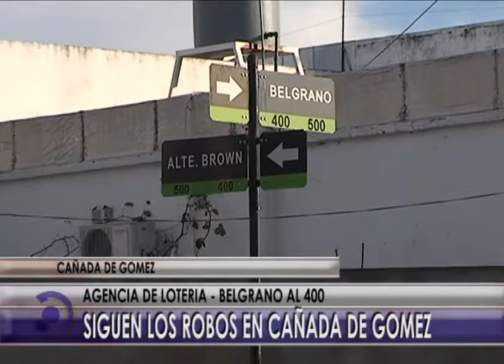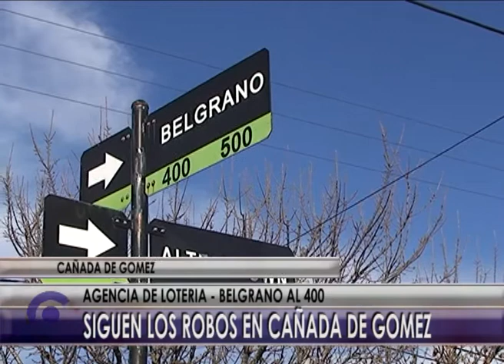@ NOTA ROBO A AGENCIA DE LOTERIA @